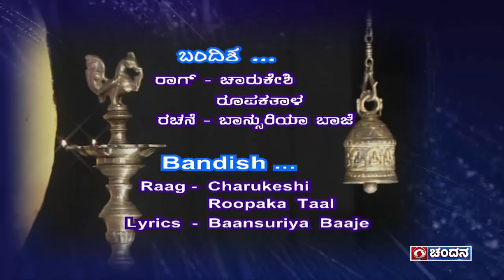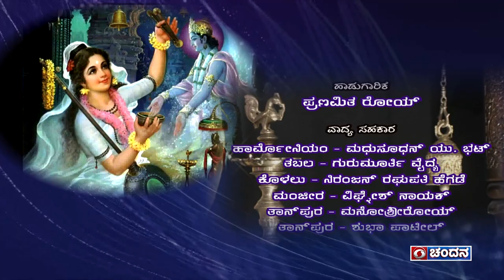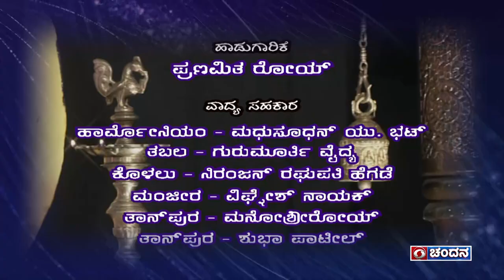Hindustani Light Classical Vocal by Pranamita Roy | Classical Music | DD Chandana